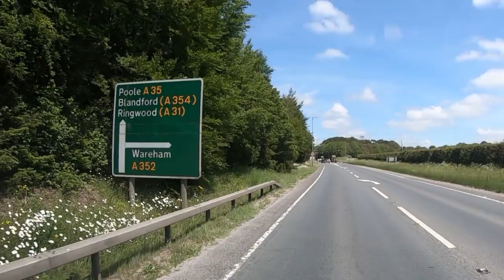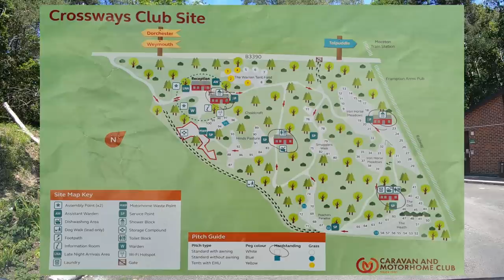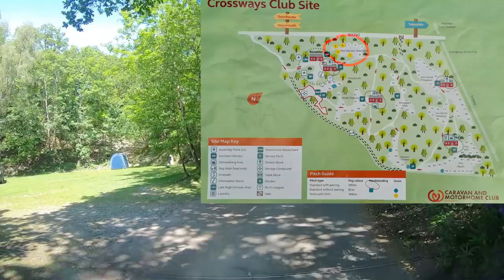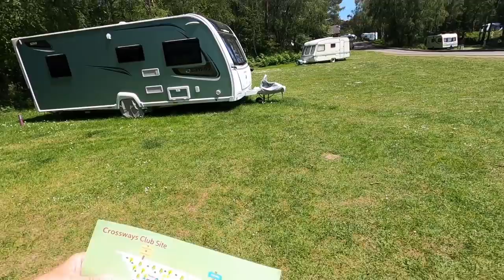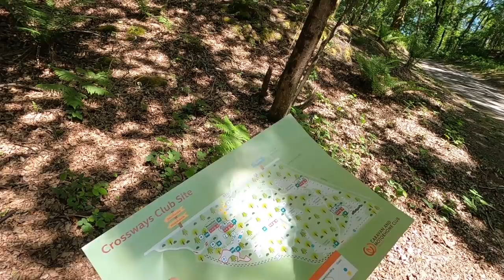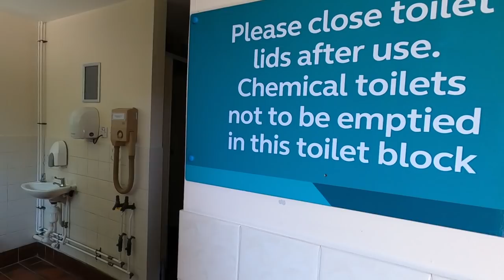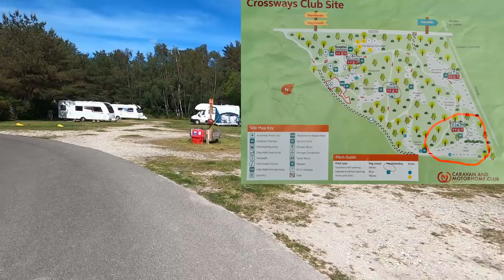Arriving At Crossways Caravan And Motorhome Club Site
We arrive at the Crossways Caravan And Motorhome Club Site in Dorset, travelling the short distance from Charnmouth Camping and Caravanning Club Site. We have a little trouble finding a free pitch at this time of year, but manage to have a good look around.

Chapters
0:00 Start
0:14 Back on the A35
1:19 A352 towards Wareham
3:52 Approach to site
6:27 Into site
8:42 Site plan
9:22 The Warren
10:48 Smugglers walk
11:46 Hinds Pasture
12:55 Iron Horse Meadows
13:19 Found a pitch!
14:16 Walk round
19:04 Toilets
20:32 Dog walk
22:11 Thanks for all your support!
23:41 The Heath
26:02 Back to the 'van
26:05 Deer on site
26:39 Conclusion